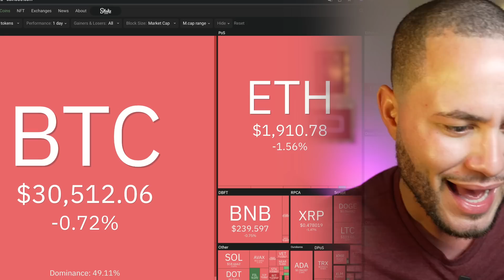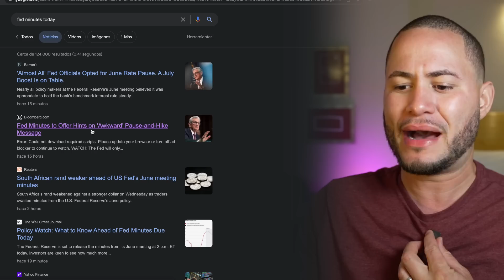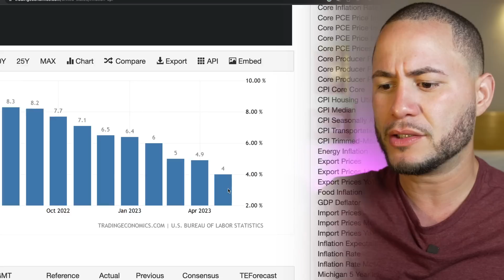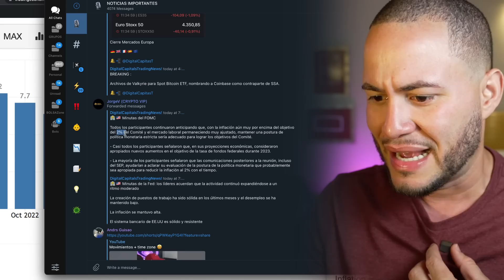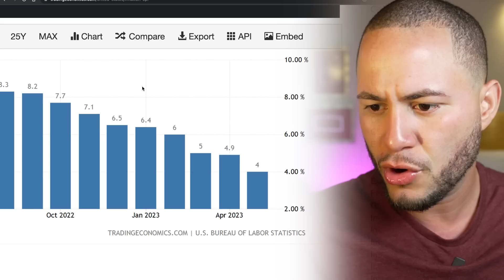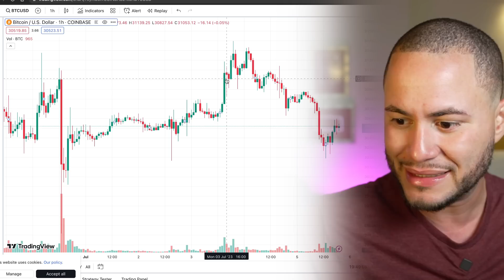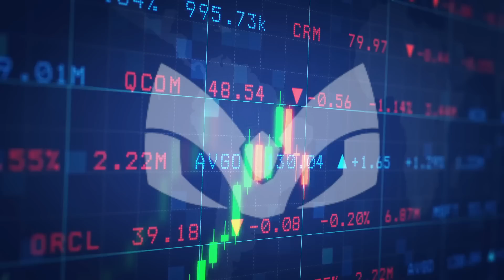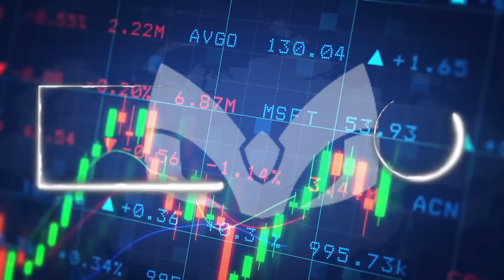MINUTAS DE LA FED DETIENEN A BITCOIN!!!! (QUE VA A PASAR?)